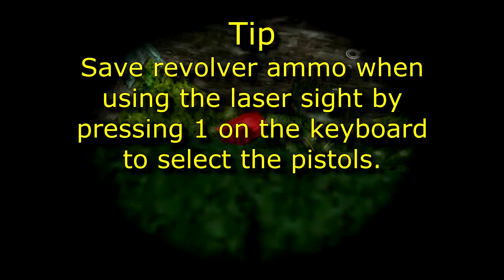Legacy of the Gods Walkthrough Chapter 4.1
Level by Jedi Master (Luisa Martins)

This is a classic TRLE from 2003 [Rated: 9.73]

I was inspired to do a walkthrough by watching Kaickness

There are 14 levels in all, so it will be a while before they are all done.
I may well upload other videos between levels.

Enjoy. Mike the Aardvark.